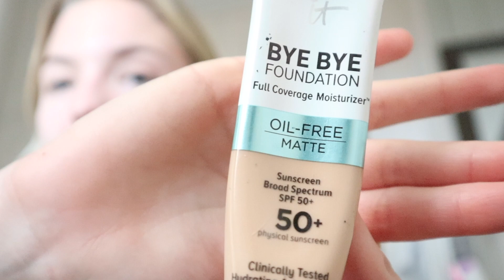welcome to my channel : daily vlog + decorating our tree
I am so excited to document and share the joys, and realities, of young, married life with you :) Today, I'm sharing a day in my life with my husband, and we decorated our house for our very first Christmas together!

MY EQUIPMENT: